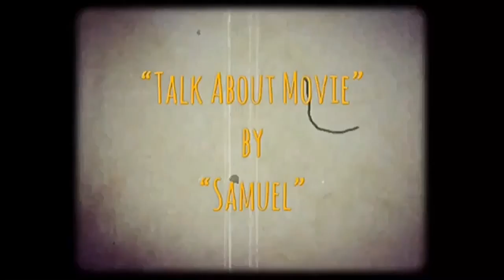| เขื่อนน้ำงึม | ເຂື່ອນນໍ້າງື່ມ-ສປປລາວ | Nam Ngum Dam 9.10.19 | MOOHAM Bros.TH.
-แสบ
-sabsamuel
-sabsamuelkhamphiman

แซมมวลเอลพาเที่ยวเขื่อนน้ำงึม | ເຂື່ອນນໍ້າງື່ມ-ສປປລາວ | Nam Ngum Dam | Samuel Action MAN TH.

น้ำงึม 1 แหล่งรายได้สำคัญแห่งหนึ่งของ EDL-Gen
การเล่าเรื่องตลาดทุนลาว น่าจะเริ่มจากการทำความรู้จักสินค้าในตลาดหลักทรัพย์ลาว (LSX) เสียก่อน

สินค้าหรือบริษัทจดทะเบียนแห่งแรกที่อยากนำเรื่องราวมาบอกเล่า ได้แก่ บริษัทผลิต-ไฟฟ้าลาว มหาชน หรือ EDL-Gen

แต่ก่อนไปถึงยังเนื้อหาของ EDL-Gen ยังมีเรื่องราวน่าสนใจที่น่ากล่าวถึงก่อนอีกเช่นกัน นั่นคือเรื่องของเขื่อนผลิตไฟฟ้า “น้ำงึม 1” ซึ่งเป็นแหล่งรายได้สำคัญแหล่งหนึ่งของ EDL-Gen

“น้ำงึม 1” เป็นเขื่อนที่มีประวัติผูกพันกับประเทศไทยมานาน เรื่องราว ความเป็นมาของเขื่อนน้ำงึม 1 มีสีสัน ซับซ้อน สะท้อนภาพความสัมพันธ์ของประเทศในภูมิภาคนี้ในหลายมิติ

สาธารณรัฐประชาธิปไตยประชาชนลาวได้อาศัยจุดเด่นทางภูมิศาสตร์ที่อุดมด้วยแม่น้ำ ลำคลองหลากหลายสาย วางตำแหน่งประเทศให้เป็น “หม้อไฟ” หรือแบตเตอรี่ของอาเซียน มีการศึกษาพื้นที่ทั่วประเทศ พบว่ามีจุดที่สามารถสร้างเขื่อนผลิตไฟฟ้า ทั้งขนาดใหญ่ ขนาดเล็ก ได้มากว่า 140 แห่ง

ข้อมูลล่าสุดจากเวทีสัมมนาเรื่อง “ราคาไฟฟ้า และไฟฟ้าลาว ปี 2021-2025” ที่ห้องประชุมคณะเศรษฐศาสตร์และบริหารธุรกิจ มหาวิทยาลัยแห่งชาติลาว เมื่อวันที่ 5 ตุลาคมที่ผ่านมา ระบุว่า ปัจจุบันลาวมีกำลังการผลิตไฟฟ้ารวม 9,972 เมกะวัตต์ จากแหล่งผลิตไฟฟ้าในประเทศ 78 แห่ง

ใน 78 แห่ง เป็นเขื่อนสำหรับผลิตไฟฟ้า 67 แห่ง โรงไฟฟ้าถ่านหิน 1 แห่ง โรงไฟฟ้าชีวมวล 4 แห่ง และโรงไฟฟ้าจากพลังงานแสงอาทิตย์ อีก 6 แห่ง

ยังมีเขื่อนเพื่อผลิตไฟฟ้าอีกหลายแห่งที่กำลังอยู่ระหว่างการก่อสร้าง เตรียมผลิตไฟฟ้าป้อนเข้าสู่ระบบของลาว หลังจากนี้

วิสัยทัศน์ “หม้อไฟของอาเซียน” เป็นผลพวงจากความพยายามของรัฐบาลลาว ที่ต้องการจะผลิตไฟฟ้าให้ได้เพียงพอต่อความต้องการของประชาชน และเป็นจุดเริ่มต้นของโครงการน้ำงึม 1 “หม้อไฟ” หรือเขื่อนผลิตไฟฟ้าแห่งแรกของลาว

แต่เนื่องจากโครงการนี้มีขนาดใหญ่ ไฟฟ้าที่ผลิตได้มีมากเกินความต้องการ จึงมีแผนส่งออกไฟฟ้าส่วนที่เหลือจากการใช้ในประเทศ ไปยังประเทศเพื่อนบ้าน โดยมีการไฟฟ้าฝ่ายผลิตแห่งประเทศไทย (EGAT) เป็นลูกค้ารายแรก และเป็นลูกค้าหลักมาถึงปัจจุบัน

แนวคิดที่จะสร้างเขื่อนน้ำงึม เริ่มมาตั้งแต่ก่อน พ.ศ. 2505 พร้อมๆ กับการเริ่มต้นของสงครามสงครามเวียดนาม และสงครามภายในประเทศ ระหว่างพรรคประชาชนปฏิวัติลาวกับรัฐบาลที่ได้รับการสนับสนุนจากสหรัฐอเมริกา

ในสงครามเวียดนาม ลาวไม่ได้เป็นคู่สงครามโดยตรง แต่เนื่องจากมีภูมิประเทศเป็นเส้นทางเดินทัพของทหารเวียดนามเหนือ สหรัฐอเมริกาจึงได้มีปฏิบัติการที่เรียกกันว่า “สงครามที่ไม่ได้ประกาศ” มีการทิ้งระเบิดปูพรมนับล้านๆ ลูกในลาว

กองทัพไทย ก็ได้ส่งทหารเข้าไปปฏิบัติการในลาว ร่วมกับทหารอเมริกันด้วย

คนเก่าคนแก่ในลาวมักเล่าให้ฟังเสมอว่า ในช่วงนั้น…

“ทั้งๆ ที่มีความตึงเครียดทั่วบ้านทั่วเมือง แต่การก่อสร้างเขื่อนไฟฟ้าน้ำงึม 1 ก็ยังเดินหน้า”
และ…

“ทั้งๆ ที่มีเสียงปืนและระเบิดดังกึกก้องไปทั่ว แต่น้ำงึม 1 ก็ไม่เคยหยุดส่งไฟฟ้าให้กับไทย แม้แต่วันเดียว”